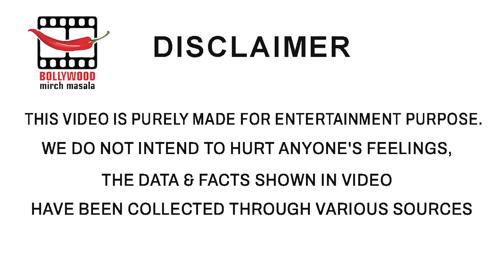Nora Fatehi's Grand Birthday Celebration In Dubai.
Nora Fatehi celebrated her 31st birthday on Monday, February 6, in Dubai. The actress shared inside glimpses from her birthday celebration